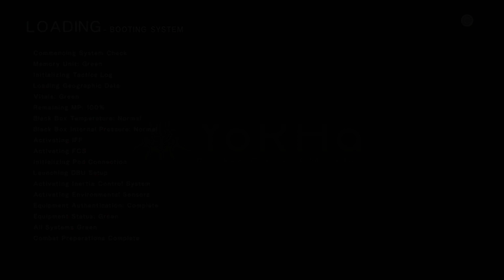Part #11- End - Boss Approach